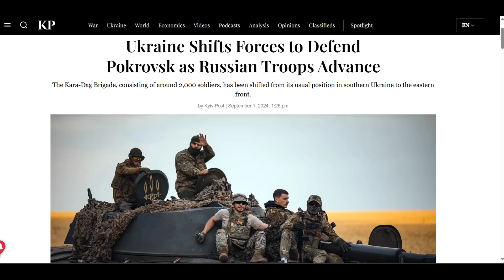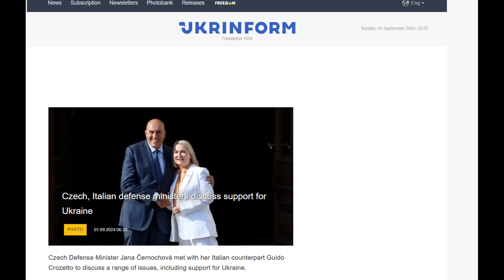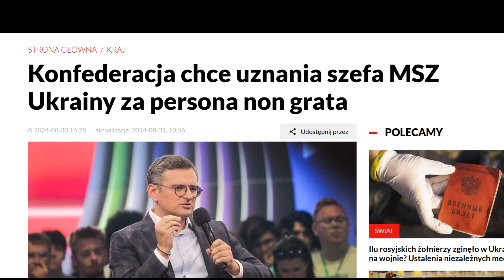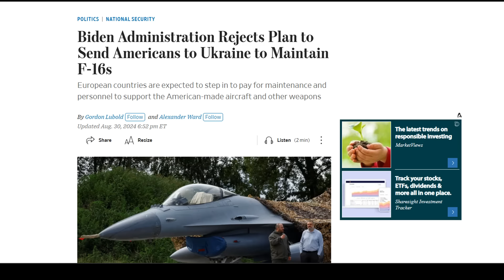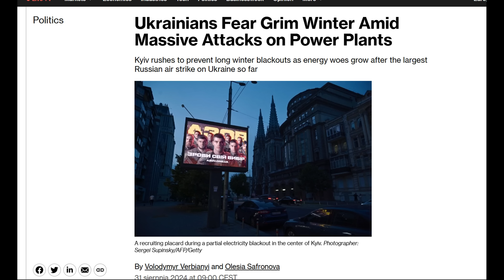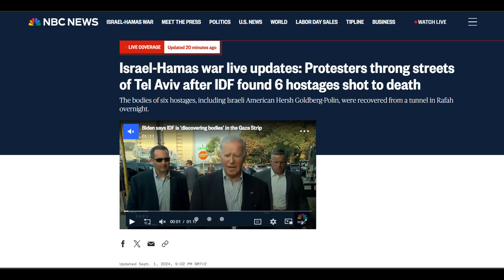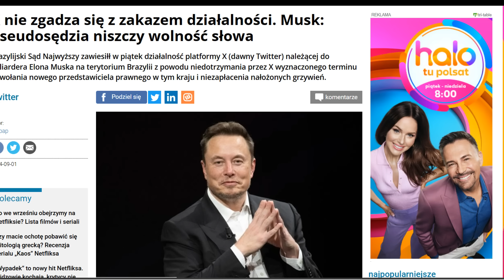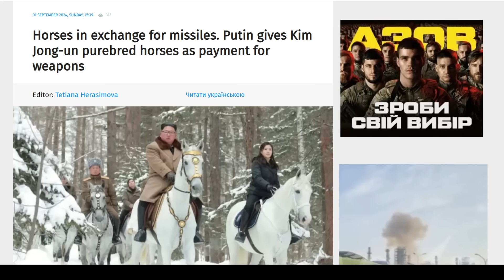Odsiecz dla Pokrowska wojna na Ukrainie